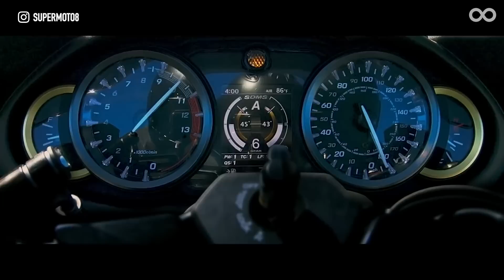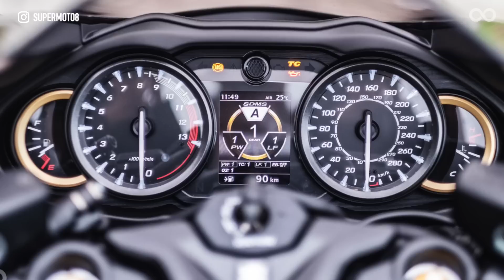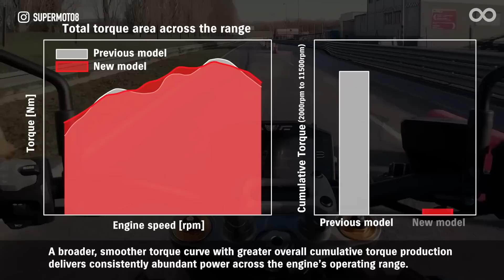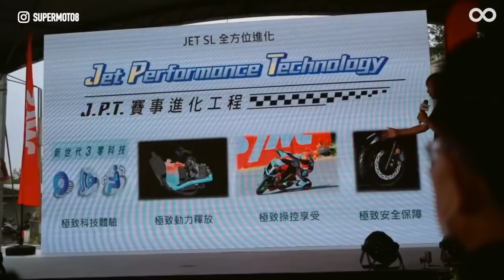每週聊新聞。SYM JET SL 96,800元正式發表 / 2021 SUZUKI GSX-S1000 馬力提升 電控升級 / 地表最速2021 SUZUKI HAYABUSA 82.8萬元發表上市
第三名：地表最速絕非虛名！2021 SUZUKI HAYABUSA 82.8萬元發表上市

第二名：超帥頭燈 小翅膀搭載！2021 SUZUKI GSX-S1000 馬力提升 電控升級發表

第一名：水冷新引擎、馬力提升16%！SYM JET SL 96,800元正式發表！